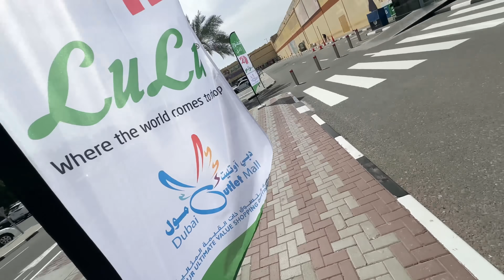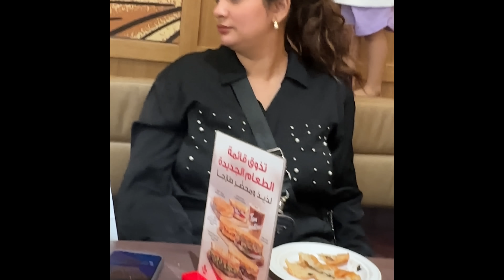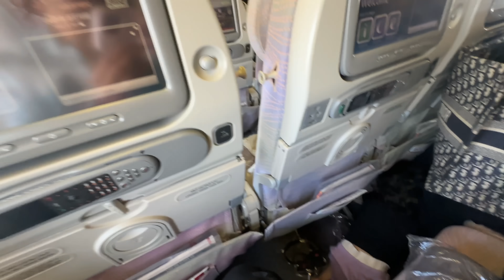Next Travel Destination ki planning hogai | Dubai to..